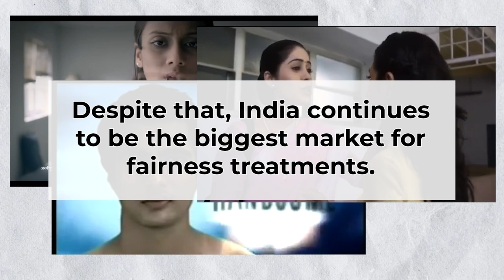What India Thinks About FairnessCreams l Logically India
India is one of the biggest consumers of skin lightning products, but due to drastic media intervention & rampant sociological changes - has the consumption changed? Are people still inclined to lighter skin? Let’s find out what India Thinks